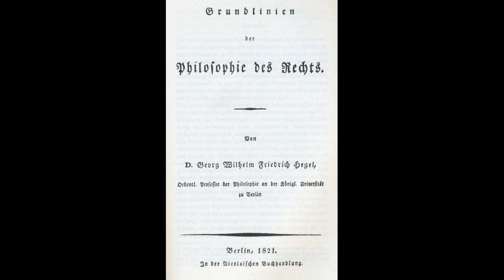Doğan Göçmen: Hegel: "Hukuk Felsefesi" Üzerine Dersler - Üç